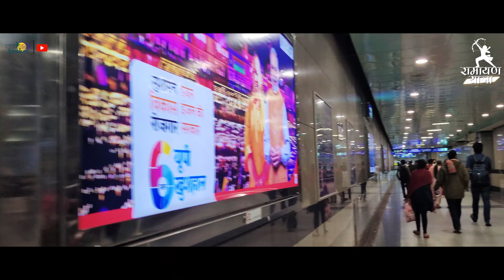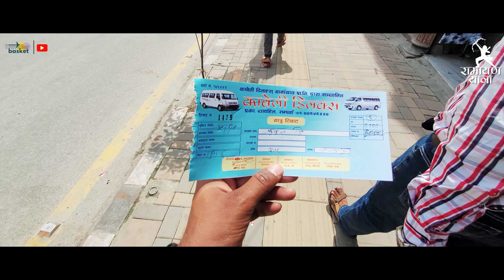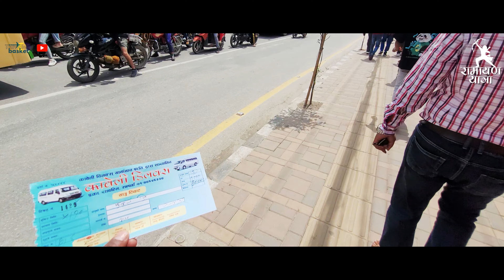Ramayan Yatra 2024 - EP-01 | Ayodhya-Janakpur | Birth Palace of Shri Ram and Mata Sita | Ram Mandir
In this episode 01 of Ramayan Yatra 2024 i will cover places like ayodhya and janakpur where sita mata and shri ram born and spent your childhood with parents.

The Ramayana (Sanskrit: रामायणम्, romanized: Rāmāyaṇam) is a smriti text (also described as an Sanskrit epic) from ancient India, one of the two important epics of Hinduism known as the Itihasas, the other being the Mahābhārata. The epic, traditionally ascribed to the Maharishi Valmiki, narrates the life of Rama, a prince of Ayodhya in the kingdom of Kosala. The epic follows his fourteen-year exile to the forest urged by his father King Dasharatha, on the request of Rama's stepmother Kaikeyi; his travels across forests in the Indian subcontinent with his wife Sita and brother Lakshmana; the kidnapping of Sita by Ravana, the king of Lanka, that resulted in war; and Rama's eventual return to Ayodhya along with Sita to be crowned king amidst jubilation and celebration.

The scholars' estimates for the earliest stage of the text ranging from the 7th to 4th centuries BCE, and later stages extending up to the 3rd century CE although original date of composition is unknown. It is one of the largest ancient epics in world literature and consists of nearly 24,000 verses (mostly set in the Shloka/Anuṣṭubh metre), divided into seven kāṇḍa (chapters) the first and the seventh being later additions. It belongs to the genre of Itihasa, narratives of past events (purāvṛtta), interspersed with teachings on the goals of human life.

There are many versions of Ramayana in Indian languages, besides Buddhist, and Jain adaptations. There are also Cambodian (Reamker), Indonesian, Filipino, Thai (Ramakien), Lao, Burmese, Nepali, Maldivian, Cambodian, Vietnamese, Tibeto-Chinese, and Malay versions of the Ramayana.

The Ramayana was an important influence on later Sanskrit poetry and the Hindu life and culture, and its main figures were fundamental to the cultural consciousness of a number of nations, both Hindu and Buddhist. Its most important moral influence was the importance of virtue, in the life of a citizen and in the ideals of the formation of a state (from Sanskrit: रामराज्य, romanized: Rāmarājya, a utopian state where Rama is king) or of a functioning society.

मान्यतानुसार रामायण का समय त्रेतायुग का माना जाता है। गोवर्धन पीठ के शंकराचार्य श्री निश्चलानन्द सरस्वती प्रभृति संतों के अनुसार श्रीराम अवतार श्वेतवाराह कल्प के सातवें वैवस्वत मन्वन्तर के चौबीसवें त्रेता युग में हुआ था जिसके अनुसार श्रीरामचंद्र जी का काल लगभग पौने दो करोड़ वर्ष पूर्व का है। इसके सन्दर्भ में विचार पीयूष, भुशुण्डि रामायण, पद्मपुराण, हरिवंश पुराण, वायु पुराण, संजीवनी रामायण एवं पुराणों से प्रमाण दिया जाता है।

इस महाकाव्य के ऐतिहासिक विकास और संरचनागत परतों को जानने के लिए कई प्रयास किए गए हैं। आधुनिक विद्वान इसका रचनाकाल ७ वीं से ४ वीं शताब्दी ईसा पूर्व मानते हैं। कुछ विद्वान तो इसे तीसरी शताब्दी ई तक की रचना मानते हैं। कुछ भारतीय कहते हैं कि यह ६०० ईपू से पहले लिखा गया।[5] उसके पीछे तर्क यह है कि महाभारत, बौद्ध धर्म के बारे में मौन है जबकि उसमें जैन, शैव, पाशुपत आदि अन्य परम्पराओं का वर्णन है। महाभारत, रामायण के पश्चात रचित है, अतः रामायण गौतम बुद्ध के काल के पूर्व का होना चाहिये। भाषा-शैली के अनुसार भी रामायण, पाणिनि के समय से पहले का होना चाहिये।

Ramayan Yatra 2024,
Complete Ramayan Yatra,